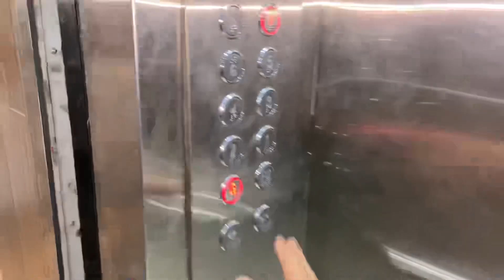Subscriber mil gaye | 😍🥹 chiku aj khush hy Bohat 😱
Chiku aj mazay ma hy bohat❤️‍🔥